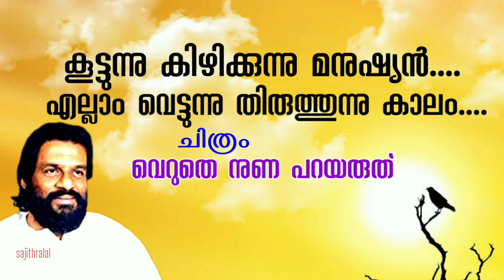Koottunnu kizhikkunnu Manushyan...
Film: Veruthe Nuna Parayaruthu
lyrics: P.Bhaskaran
Sung by: Yesudas